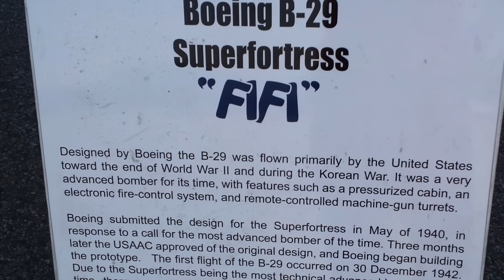B-29 Superfortress "FiFi" Walk Around at BUR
This is the only flying B-29 left in the world and is operated by the Commemorative Air Force or CAF which is a non profit aviation association that operates and maintains classic military aircraft. The next stop on the CAF Airpower History Tour is here in Burbank and they will be here all weekend from 3/21/13 - 3/24/13. They had just arrived from Camarillo (CMA) after preforming a low fly by over the airport before landing. I was lucky enough to be working at the time of the arrival so I was able to go check out these awesome planes as soon as they landed.

Commemorative Air Force Boeing B-29A Superfortress

N529B (cn 11547)

You can look up the schedule of the tour on their website here: